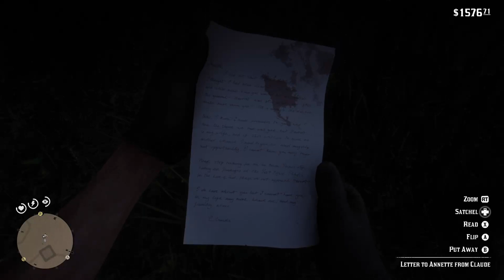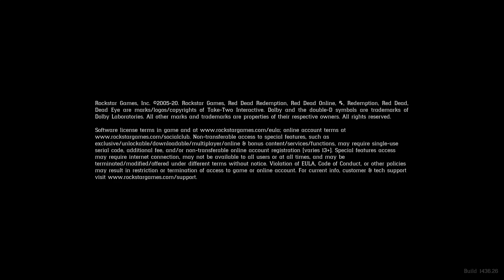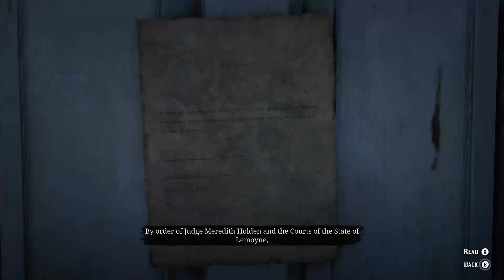Getting Moneyyyyyyy - Twentieth Red Dead 2 Stream